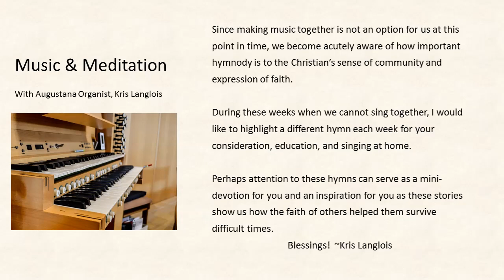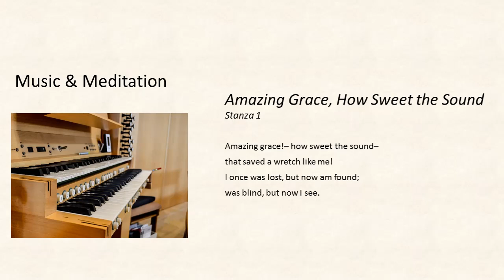Music & Meditation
Learn the history of Amazing Grace.